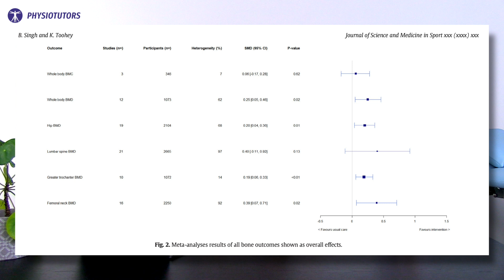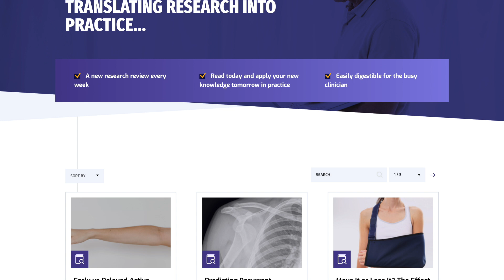Better Bone Health In Cancer Survivors | SYNOPSIS